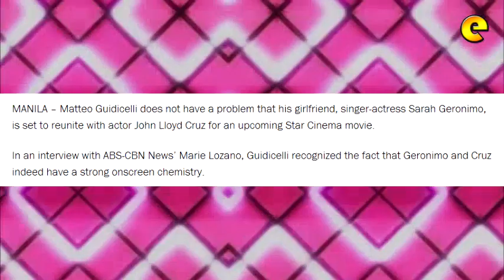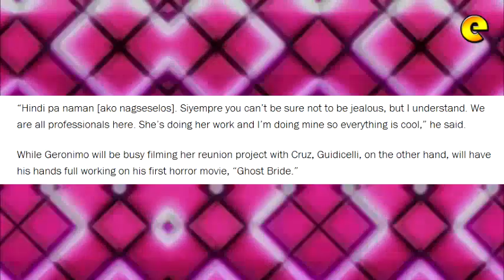Matteo Guidicelli On Sarah Geronimo's Movie With John Lloyd Cruz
Matteo Guidicelli does not have a problem that his girlfriend, singer-actress Sarah Geronimo, is set to reunite with actor John Lloyd Cruz for an upcoming Star Cinema movie.